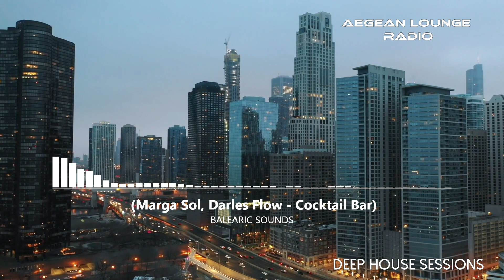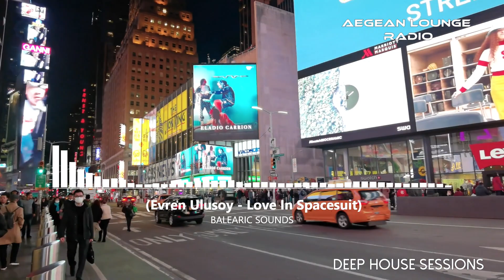BALEARIC SOUNDS - DEEP HOUSE MUSIC SESSIONS 05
Aegean Lounge Radio.
Only The Best In Smooth Chill, Lounge & Deep House.

Travels Into Deep Space With BALEARIC SOUNDS DEEP HOUSE SESSIONS 05.
Floating Trough The Galaxy On Some Deep Chill Vibes.
Hope You Have A Tranquil Journey

Tracklist
1  Let It Go (BiG AL Remix) by Tim Andresen
2  Cocktail Bar by Marga Sol, Darles Flow
3  Alone Again (Addex Remix) by Rishi K
4  Love In Spacesuit by Evren Ulusoy
5  Butterflies (Addex Remix) by Mark Schubert
6  Don't Forget To Breathe by Coral O'Connor
7  Just Talkin' (Dr. Shemp's Deep Dub) by Martin Alix
8  Throwback (Alvaro Hylander Remix) by Bourne
9  93 BondageMusic by James Dexter
10  Years Go By (Moti Brothers Remix) by Big Al Ft. Amalia
11  Lion's Parade (Salski Remix) by MKAY
12  Sleepless by Mihai Popoviciu, James Dexter
13  Expanse (Bucher Remix) by Kiano & Below Bangkok